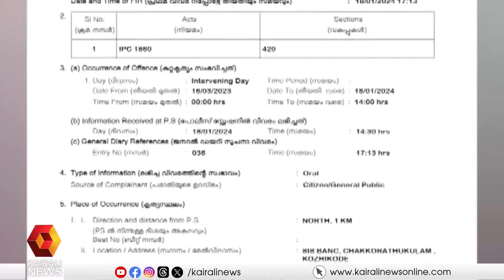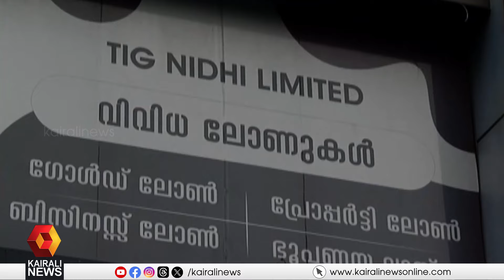ടിഗ് നിധി സാമ്പത്തിക തട്ടിപ്പ്; ടി സിദ്ദിഖിന്റെ ഭാര്യ ഉള്‍പ്പെടെ 5 പേര്‍ക്കെതിരെ പൊലീസ് കേസെടുത്തു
ടിഗ് നിധി സാമ്പത്തിക തട്ടിപ്പ്; ടി സിദ്ദിഖിന്റെ ഭാര്യ ഷറഫുന്നീസ ഉള്‍പ്പെടെ അഞ്ച് പേര്‍ക്കെതിരെ പൊലീസ് കേസെടുത്തു
Tig Nidhi Financial Fraud; The police registered a case against five people including T Siddique's wife